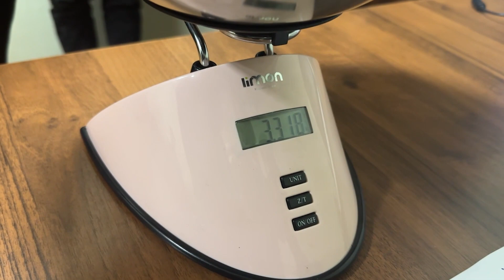Paytaxtda polis əməkdaşları narkotiklərin qanunsuz dövriyyəsinə qarşı tədbirləri davam etdirir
Paytaxt ərazisində hüquq qaydasının qorunması, narkotik vasitələrin və psixotrop maddələrin qanunsuz dövriyyəsinə qarşı polis əməkdaşları tərəfindən profilaktik tədbirlər keçirilib. Oktyabrın 18-də keçirilən tədbirlərlə narkotiklərin qanunsuz dövriyyəsi ilə bağlı 104 fakt aşkar edilib. İctimai yerlərdə narkotik maddələrin təsiri altında olan 84, o cümlədən narkorkuryerlik etdiyinə görə axtarışda olan 16 nəfərin saxlanılması təmin edilib. Narkotik vasitələrin qrup halında qəbul edildiyi 5 məkan müəyyən olunub. Qanunsuz dövriyyədən 6 kiloqram narkotik vasitə və psixotrop maddə çıxarılıb. Saxlanılan şəxslərin hər biri barəsində cinayət və inzibati tədbirlər görülüb. Paytaxtda hüququpozmalara qarşı polis əməkdaşları tərəfindən tədbirlər davam etdirilir.